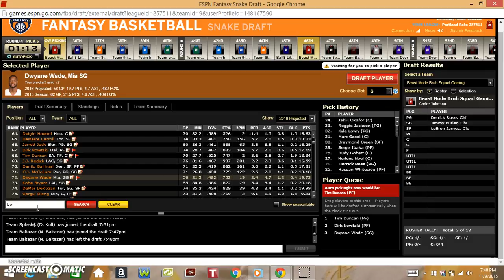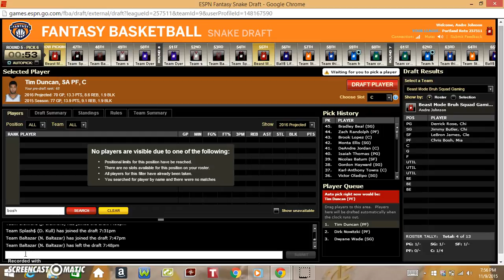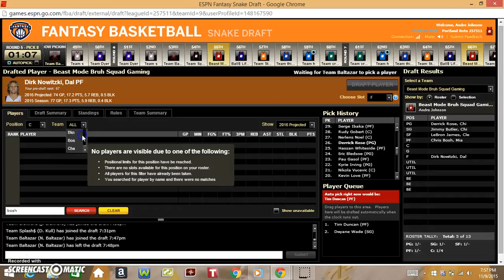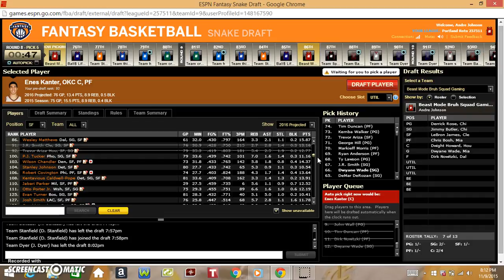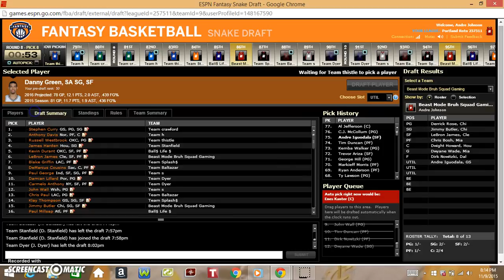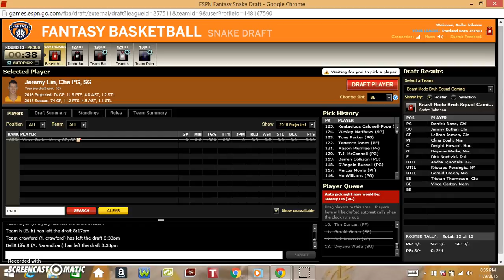ESPN FANTASY BASKETBALL: LeBron and Jimmy Buckets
Hey guys its The Kidd Gaming here. I hope you enjoy this nice upload. I'm the Kidd Gaming and all you have to do is stay awesome.

Add me on PSN- AndreJohnson2003
Video edited by Sharefactory

Leave feedback or constructive criticism
No Facebook XD
No Reddit
Maybe snapchat

PEACE OUT